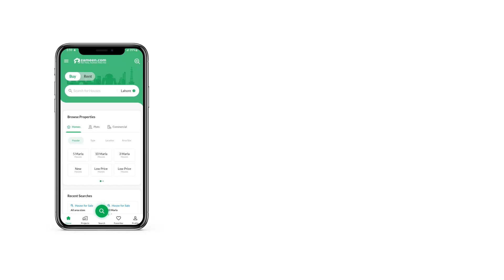1 KANAL UPPER PORTION FOR RENTIN PHASE 2 DHA ISLAMABAD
The 1 Kanal Luxury upper portion For rent comes with top-notch fixtures and A construction which means that the home and luxuries it offers is well worth the Available at a Reasonable Price of PKR 1 lac 30 thousand.
Ideal Location.
3 Bedrooms
3 Bathrooms
 TV lounge